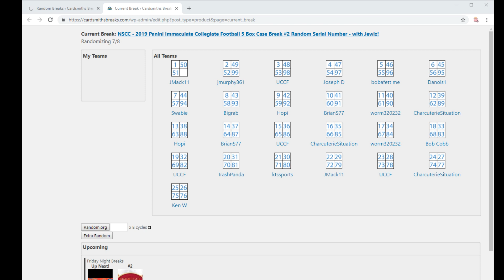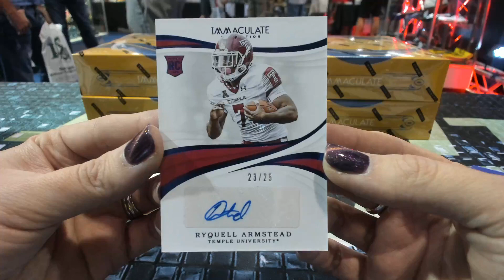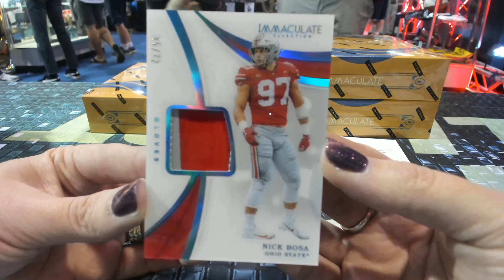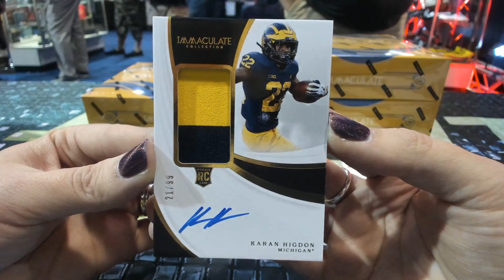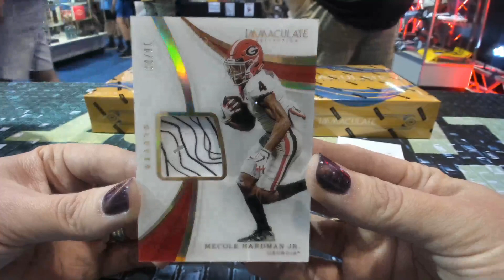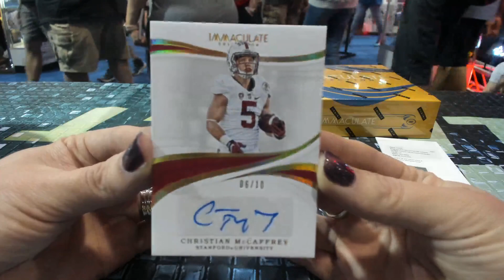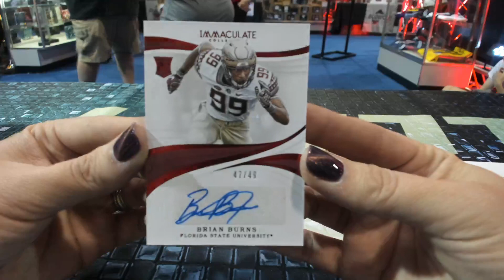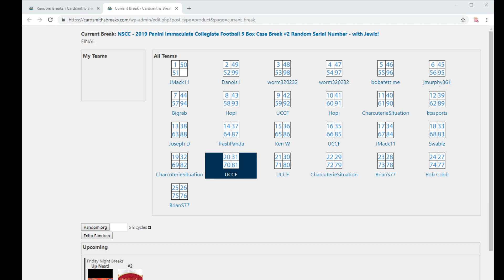2019 Panini Immaculate Collegiate Football Case Break #2 - Live from NSCC!